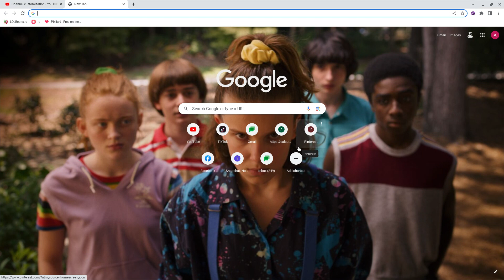types of videos i will post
just saying types of videos will post and ya so bye